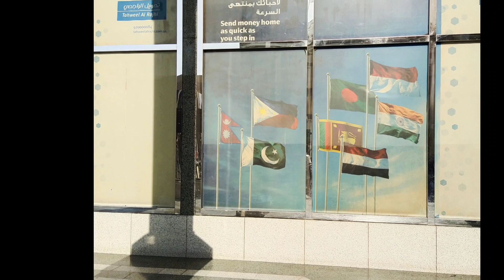Saudi riyal rate |aaj ka riyal rate |saudi riyal rate today |today exchange rate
Riyal rate today in saudi arabia |today riyal rate pakistan|aaj ka riyal rate|saudi riyal rate today

Contest cover:-
Riyal to India
RIYAL
Today Riyal Rate
All country
Online rate
Currency updates
Currency rate